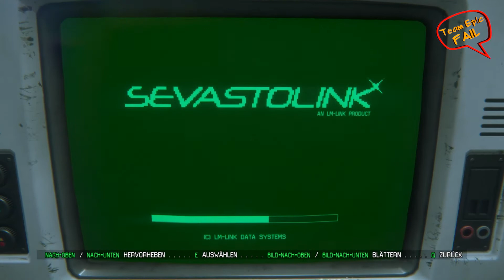Let's Play Alien Isolation #017 [German][FULLHD] - Seegson Synthetics unsicher machen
Survival/Stealth Horror Games aus dem Hause Sega

---Ihr wollt das Spiel haben?---
Hier könnt ihr es kaufen: